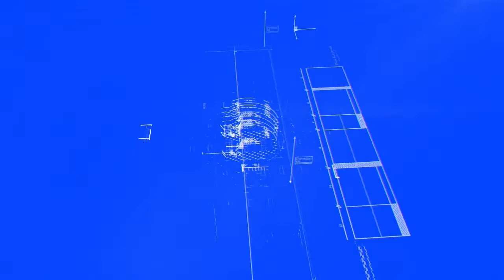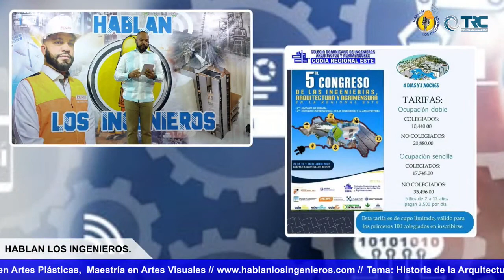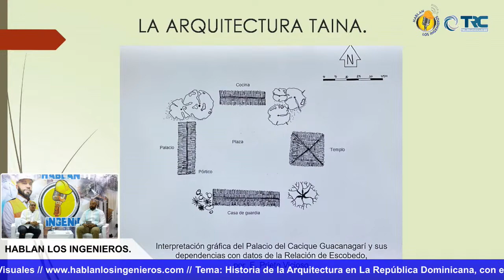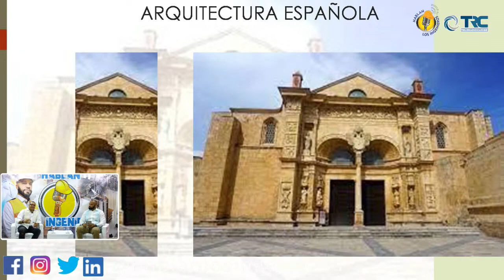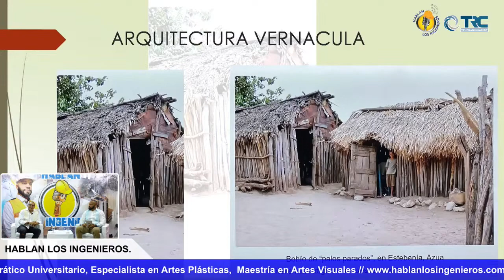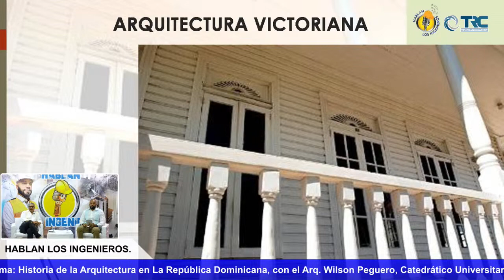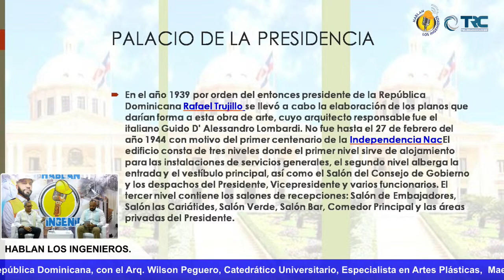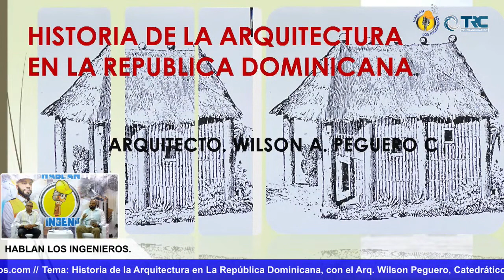Historia de la Arquitectura en La República Dominicana, con el Arq. Wilson Peguero.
Tema: Historia de la Arquitectura en La República Dominicana, con el Arq. Wilson Peguero, Catedrático Universitario, Especialista en Artes Plásticas, Maestría en Artes Visuales //